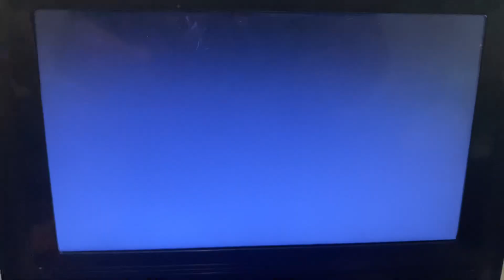Opening To Regular Show: Slack Pack 2012 DVD (140th Video)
Here’s The 2012 DVD Opening To “Regular Show: Slack Pack” (2010-11)

List Of Contents:

1.) FBI Anti-Piracy Warning Screen (November 9, 2004-December 15, 2009; March 9, 2010; January 11, 2011-April 17, 2012)
2.) Warner Home Video Logo (1995, December 20, 1996-November 6, 2018, February 12, 2019)
3.) DVD Menu
4.) “Regular Show” Intro
5.) “The Power” Title Card/Start Of The Episode